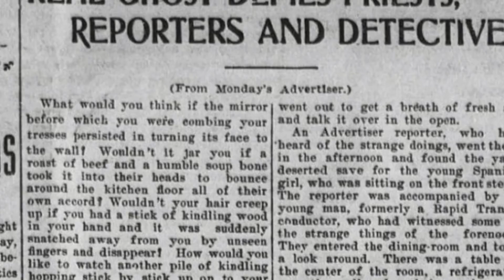Death on Windriver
Check out the new trailer about the sadistic plumber on windriver st.

First trailer from first time directors and producers Katie and Tyler.

Full movie coming out in june. Enjoy!